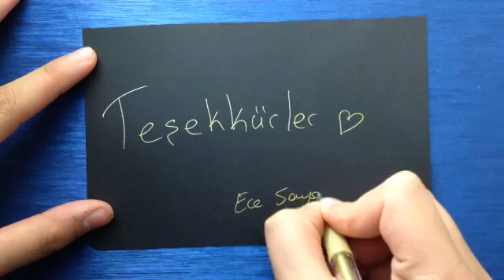Kondansatör (Sığaç) Yapımı (Kolay Fizik Projesi) 1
Merhabalar! Bu videoda bir fizik projesi olarak sizlere kondansatör yani sığaç yapımını gösterdim.

Kullandığım malzemeler,

-Su şişesi
-Alüminyum bant
-Çivi, çekiç
-Su, tuz

Kolay gelsin! ^_^

Şarkı: Blackpink - Whistle